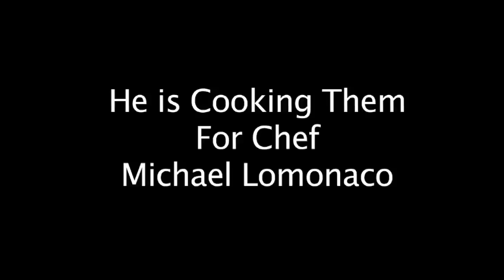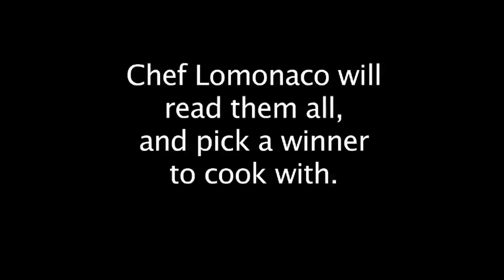Food in the City: Leonard Lopate Cooks Pancakes, His Pancakes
WNYC's Leonard Lopate has a special recipe for buttermilk pancakes. He invited Chef Michael Lomonaco over to his Red Hook Apartment to cook them.